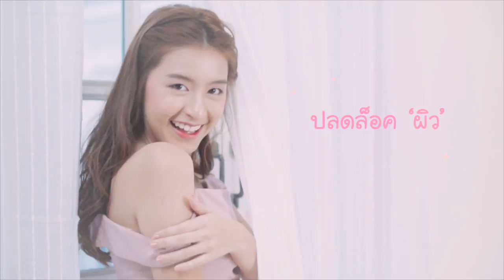ผิวนุ่มชุ่มชื้น กระจ่างใสง่ายๆ ด้วยสบู่ Shokubutsu Monogatari| SistaCafe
*Playlist* ออกกำลังกาย ลดน้ำหนัก